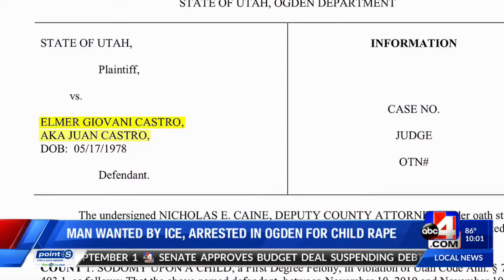Man wanted by ICE arrested in Ogden on child rape charges